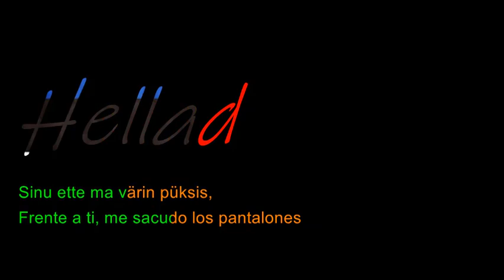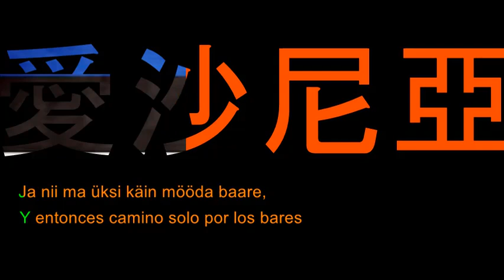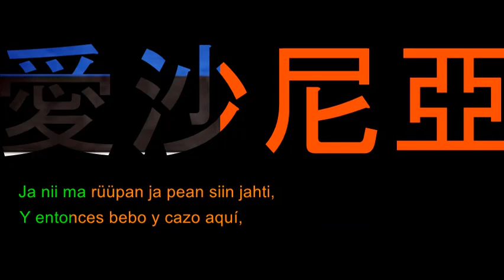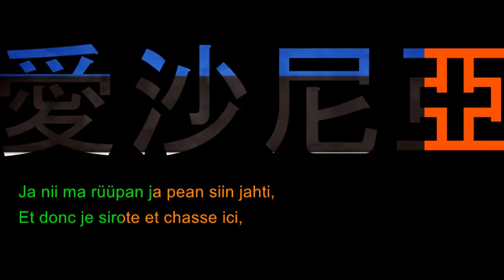Hellad Velled - Selline tunne w Lyrics con palabras en español